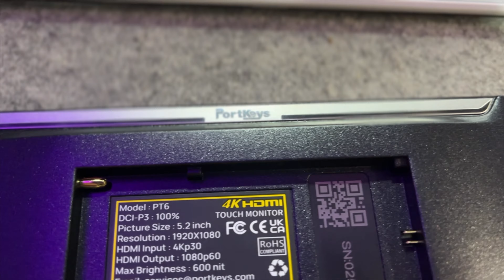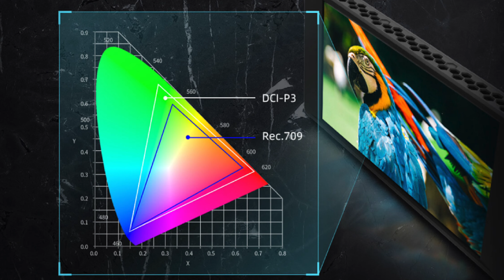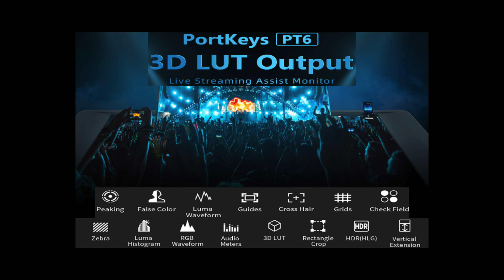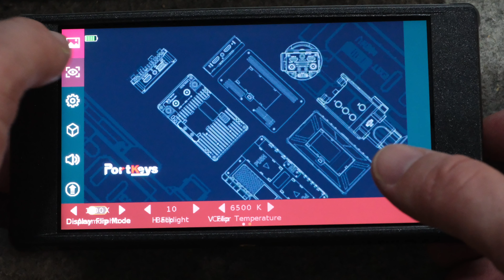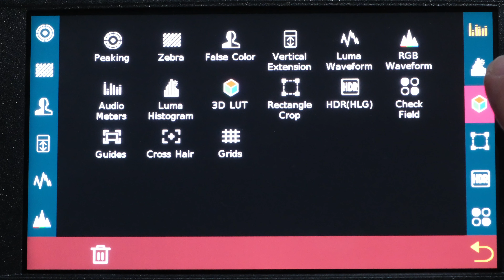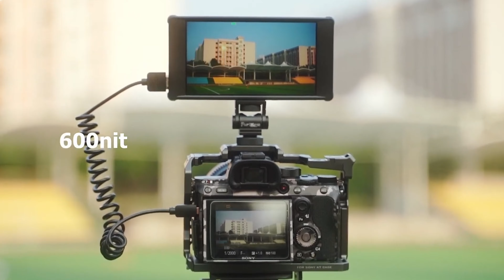PortKeys PT6 Il monitor nato per i Creator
💰PortKeys PT6
💰Kit Batterie NP
💰Kit Batterie LP-E6